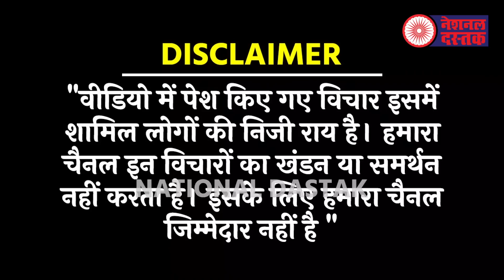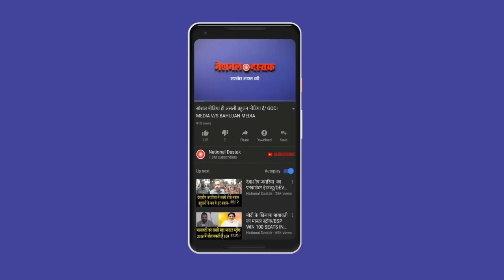बिहार में मिला मायावती का फैन, फिर..../BIG NEWS ON MAYAWATI AND OPPOSITION MEETING FROM PATNA